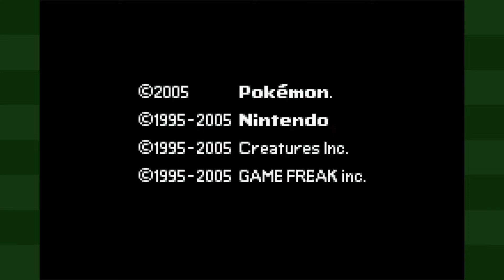Let's Play Pokémon Emerald [1] Welcome to Hoenn!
Today we're returning to another Pokémon adventure!